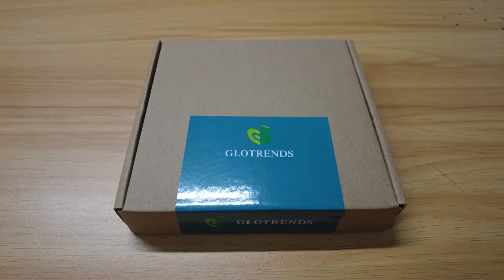Heatsink for PS5 SSD（Silver）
This heatsink is designed specifically for the internal M.2 PCIe NVMe SSD in the PlayStation 5.